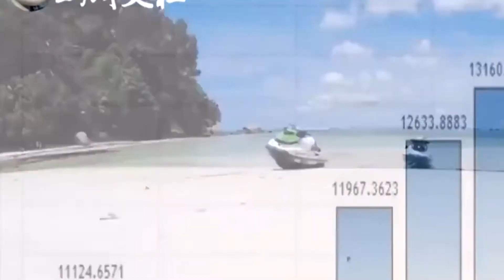非洲發展最好的國家，曾主動給中國讓出一塊地，中國卻婉言回應